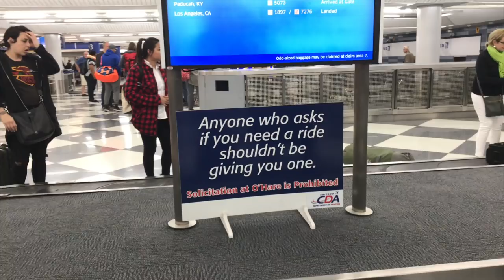HIS TRIPLE OMBRE GEL POLISH GLITTER NAIL (GOT TO SEE IT TO BELIEVE IT) - VLOG 26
Products Used:
Protein Bond
Synergy Gel Base
Synergy Gel Gloss
Synergy Gel Concealer Peach
Go Time Sorry Am Not Sorry
Go Time Yeah What She Said
Go Time Juice Me
Rock Star Glitter
Fortune Glitter
Meon A Sky Glitter

Song 1:
Floppy Circus

The songs used in this video were licensed via Birocratic License v05.2016. For info on how you can use this music in your project, check out